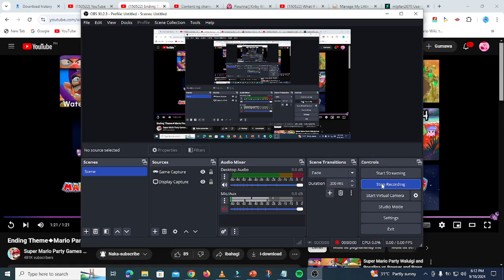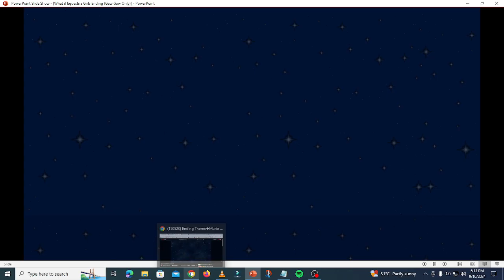What If Equestria Girls Ending? (Gaw Gaw Only)